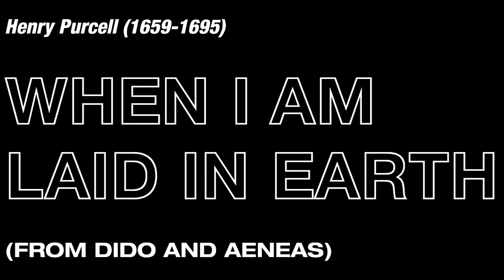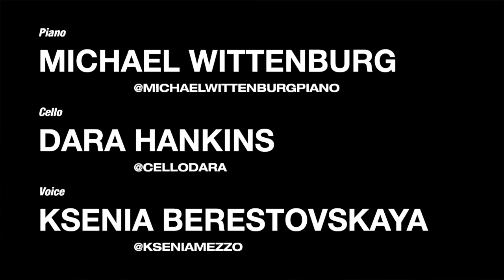When I Am Laid in Earth (Henry Purcell) Piano, Cello and Voice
Piano: Michael Wittenburg @michaelwittenburgpiano
Cello: Dara Hankins @cellodara
Mezzo-Soprano: Ksenia Berestovskaya @kseniamezzo

Recorded remotely in June 2020, from New York City, and Washington, D.C.

“When I am laid in earth” (also known as Dido’s Lament)  from the opera “Dido and Aeneas” by Henry Purcell (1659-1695)

When I am laid in earth,
May my wrongs create,
No trouble in thy breast.
Remember me!
But ah! forget my fate!

The opera shares a mythological story of Dido, Queen of Carthage and the Trojan prince Aeneas, and her despair at his abandon.

It is based on a Latin epic poem of Virgil's Aeneid (Book IV).

The first performance of this work is believed to be in 1689 at Josias Priest's girls' school in London.